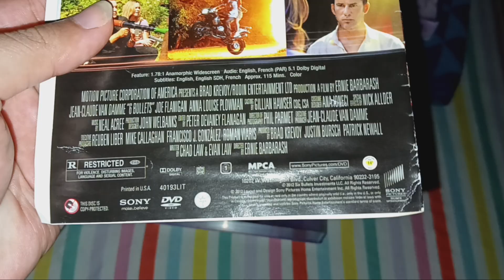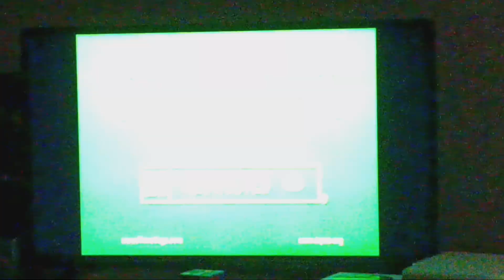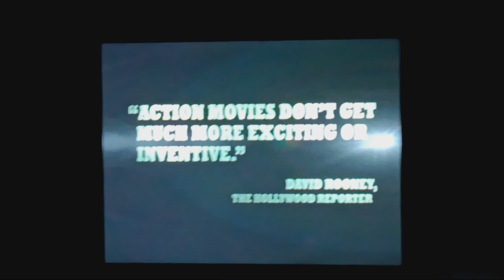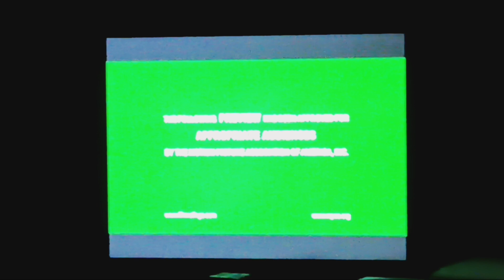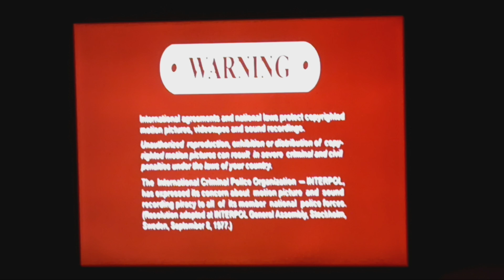Opening to 6 Bullets 2012 DVD